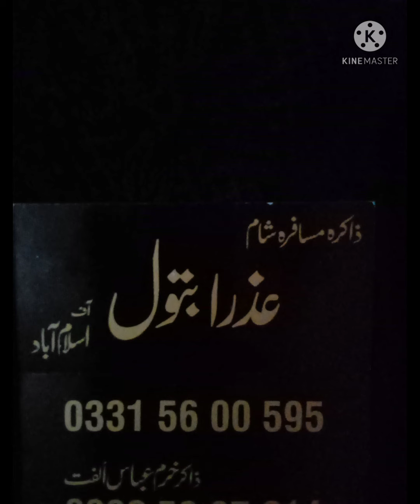meri imdad kite qaseeda bibi fiza a.s zakira azrah batool islamabbad